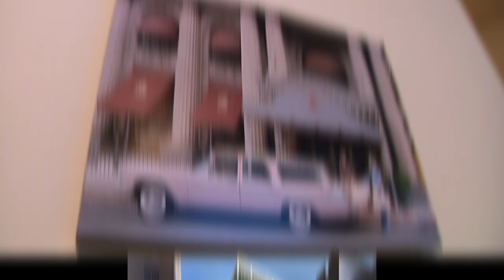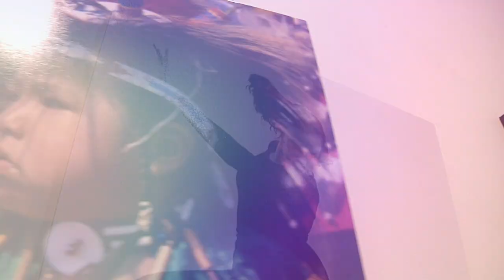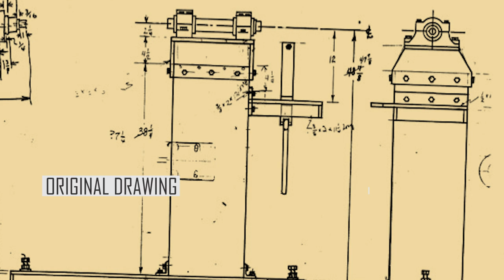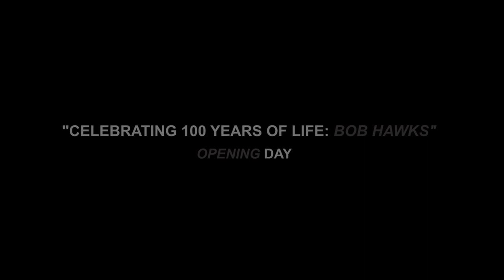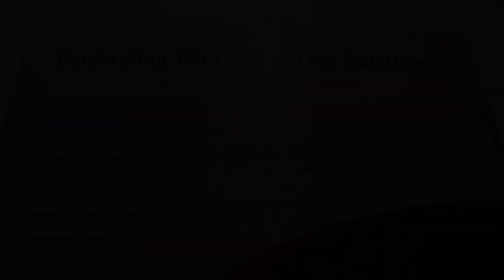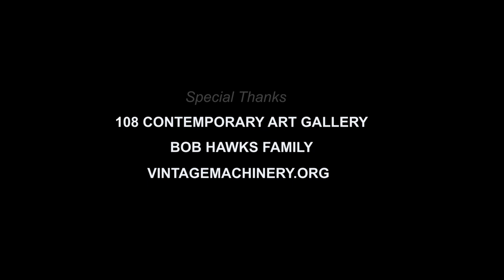Turning 100: Bob Hawks-Woodturner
Bob Hawks is an inspiration to us all. He is still woodturning at 100 years old. One of the early pioneers of woodturning in America, he has turned thousands of pieces, one of which is in the White House permanent art collection. He has not only led a long life but a remarkably interesting one. This is his story.

As a side note, Bob has been a mentor to me since I started turning. His advice and insights were very influential in my turning career. He has been a friend to Bryan and me before the early days of our PBS show Woodturning Workshop. He has appeared in our videos and shot (for free) all the photos of our projects. He and his wife Jan have a special place in our hearts.